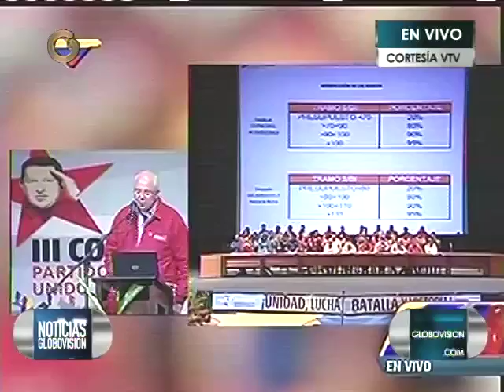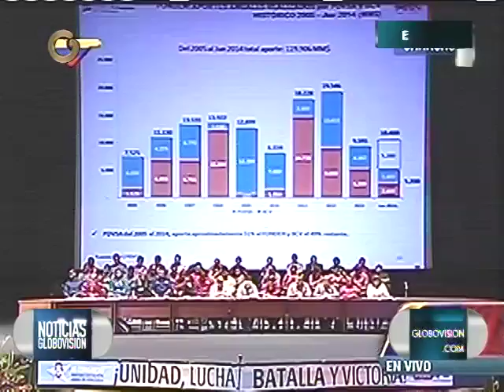Ministro Ramírez: En este país no hay ningún problema de divisas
El ministro de Energía y Petróleo, Rafael Ramírez, aseguró durante la interpelación con los delegados del Tercer Congreso del Psuv que en Venezuela no hay problemas de divisas. “Somos un país con todas las divisas necesarias” para cumplir sus compromisos y los proyectos del Plan de la Patria, afirmó ante los delegados al evento.